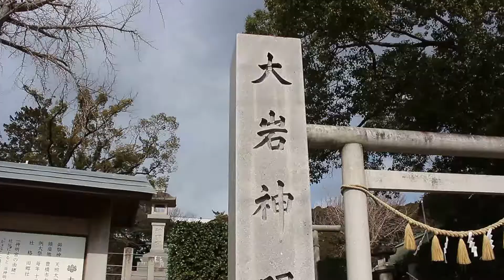豊橋 大岩神明宮 2017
大岩神明宮(おおいわしんめいぐう)

社伝によると、当神明宮は古く698年(文武天皇2年)岩屋山、南山麓「かささ」に巌根の庄大岩の里人に依って創建祭祀されたと伝えられている。1288年( 正応元年)北条貞時の世、郷民は岩屋山麓より南の方本郷へ移住したので、翌年1289年(正応2年)神明宮も本郷へ遷宮奉斎した。1583年(天正11年)海道替えの為、郷民は本郷から元屋敷に引越し、60年後の1644年(正保元年)二川宿加宿の為、更に今屋敷に引越したが、神明宮は1712年(正徳2年2月)に於いて本郷より現在地に遷座した。
当神明宮は、古来より武門武将の崇敬篤く、織田信長は、陣太鼓を寄進して戦勝を祈願し、徳川家康は、御朱印社領三石五斗を奉り、継目して明治維新に至った。
江戸時代には、黒印地二石を受けその格式はかなり高いものであった。氏子数3600余戸を数える豊橋市内屈指の大社でもある。

鎮座地：愛知県豊橋市大岩町東郷内
駐車場：あり
御朱印：あり(注・不在時)
撮影日：2017年(平成29年)2月11日